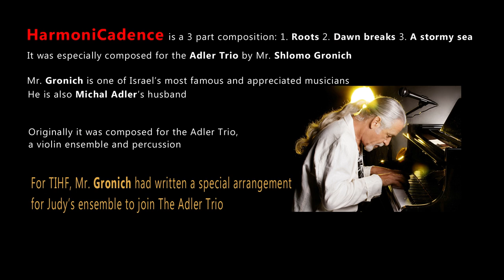The Adler Trio & Judy's Harmonica Ensemble together on stage!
On Oct. 11th 2015 The Adler Trio and Judy's Harmonica Ensemble were the closing concert of the Taiwan International Harmonica Festival.
For this event,  HarmoniCadence - Roots, composed for The Adler Trio by Mr. Shlomo Gronich  was especially arranged by him for Judy's Ensemble to join The Adler Trio